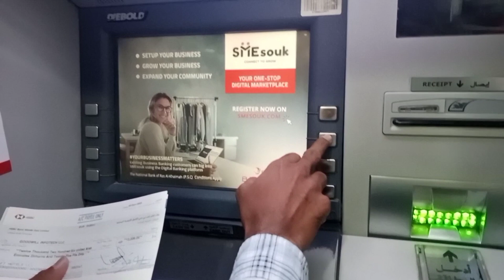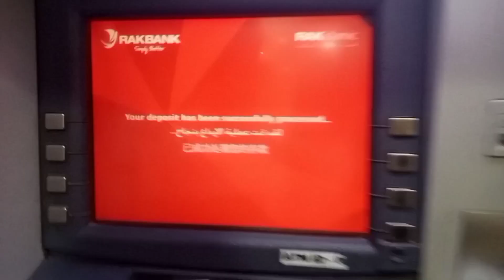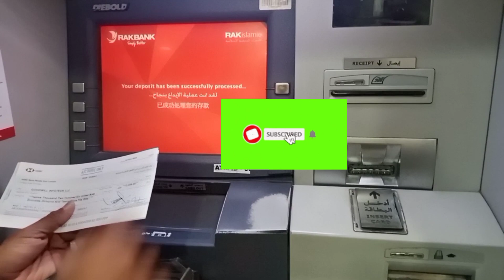how to deposit check in atm | how to deposit cheque in atm machine | YouTube informations TV